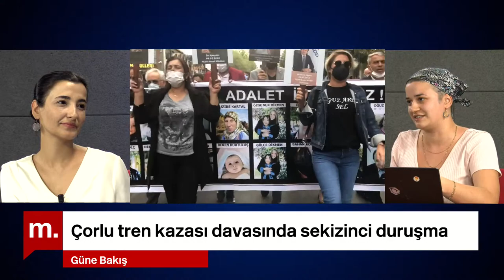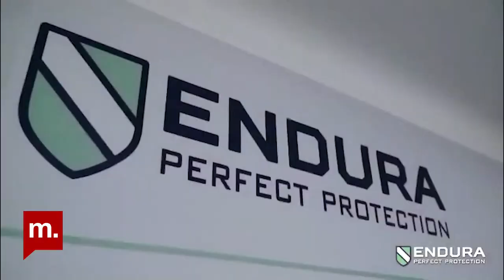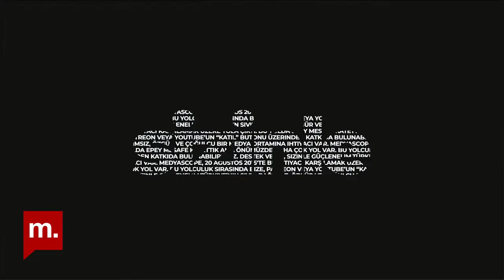Güne Bakış: Süheyl Batum ile laiklik tartışmaları, Edanur Tanış ile Çorlu tren kazası ...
Güne Bakış'ta bu akşam, anayasa hukukçusu Prof. Dr. Süheyl Batum ile 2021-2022 Adli Yıl Açılış Töreni'nden sonra gündeme gelen laiklik tartışmalarını ve yargı bağımsızlığını, muhabirimiz Edanur Tanış ile Çorlu tren kazasının sekizinci duruşmasını ve muhabirimiz Doğu Eroğlu ile Muğla-Milas'ta bulunan Akbelen Ormanı'nın 740 dönümlük kısmının linyit madeni yapılmak istemesine tepkileri konuştuk.

Editör: Engin Deniz İpek

Teşekkürler!